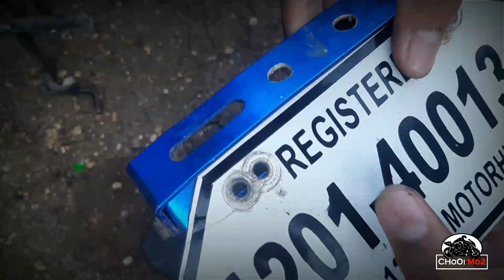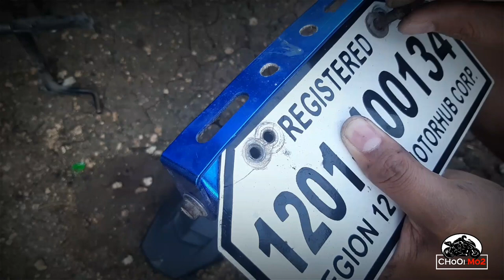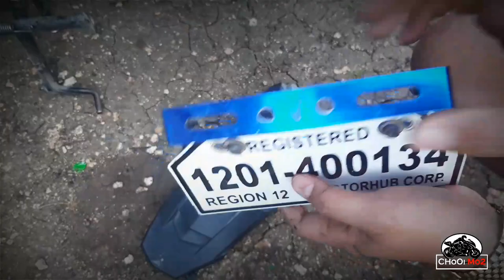Installing short plate holder on SNIPER 150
DIY Installing Short Plate Holder on SNIPER 150.

This video I share shows how I Install Short Plate Holder on Sniper 150 to have it much sporty looks.